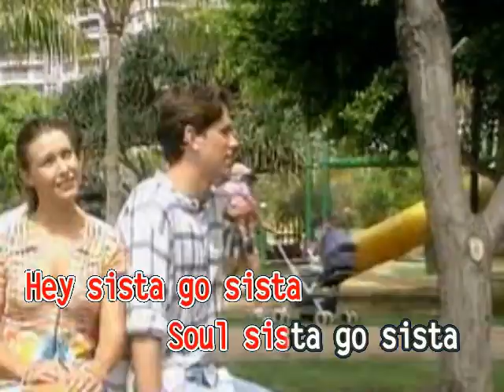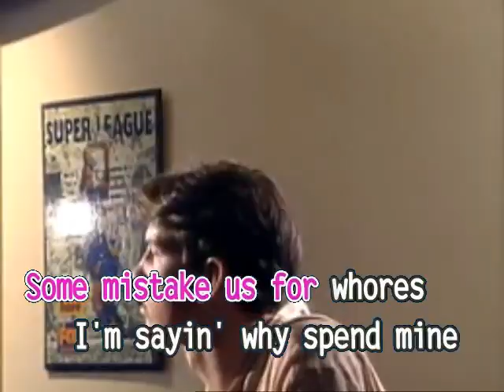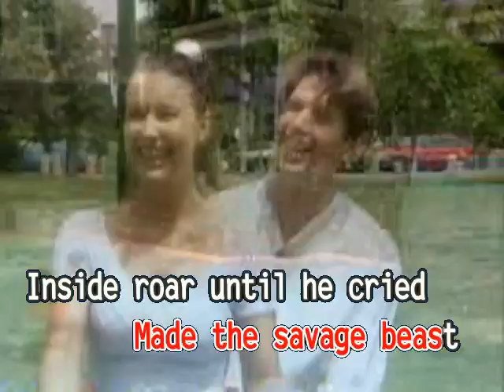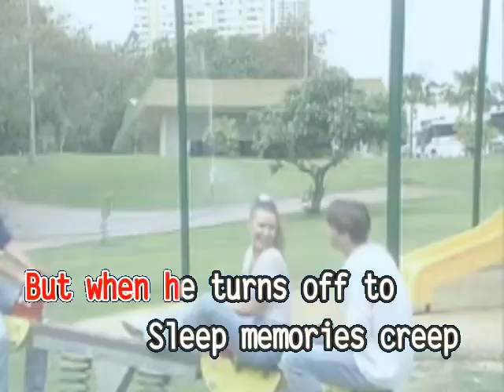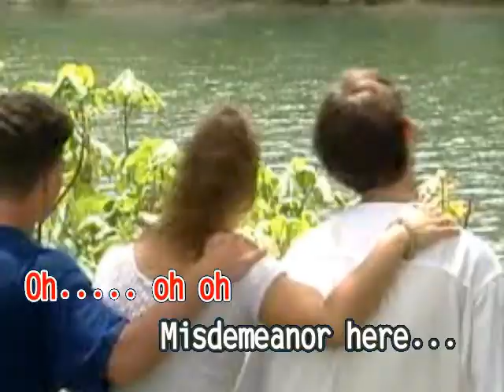AVSEQ05. LADY MARMALADE - Christina Aguilera Feat. Lil' Kim, Mya & P!nk | Ministar